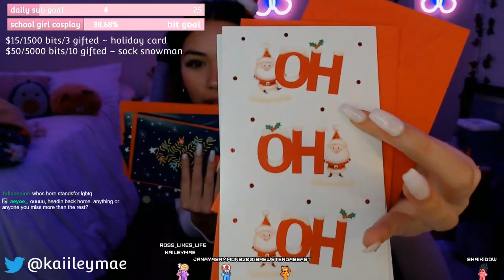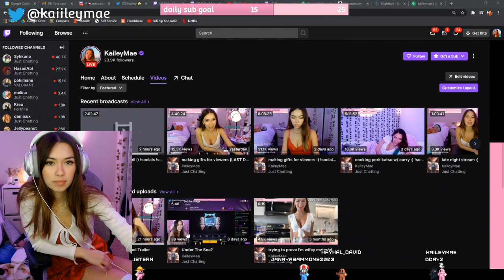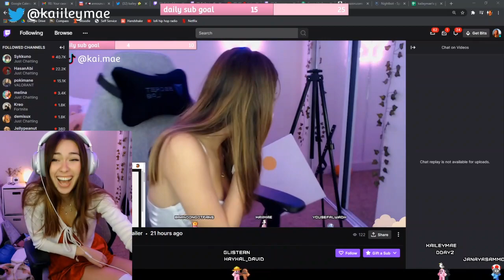KaileyMae VOD | help me pack for cali [12/23/20]